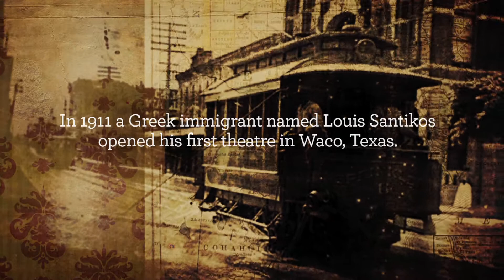SANTIKOS Rodriguez Family Trailer